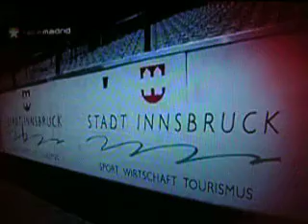Selección Española llega a Innsbruck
Llegada de la selección española al aeropuerto de Innsbruck. Reportaje de Telemadrid